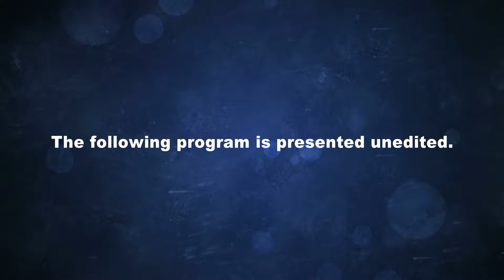Brookfield MA Board of Selectmen, August 23, 2016